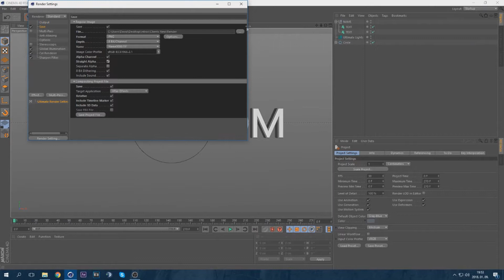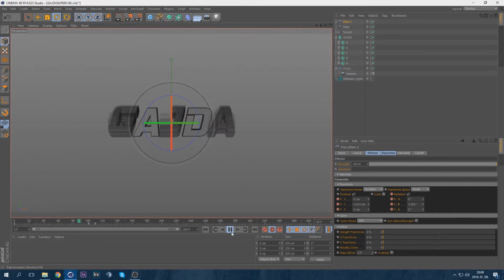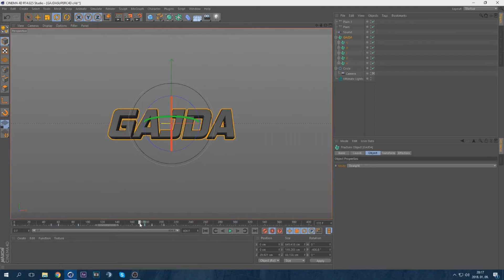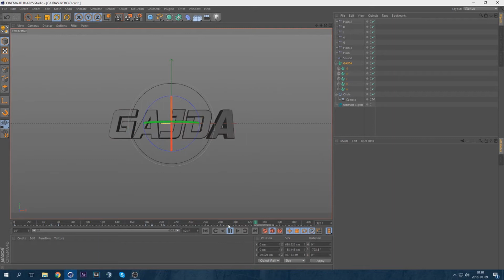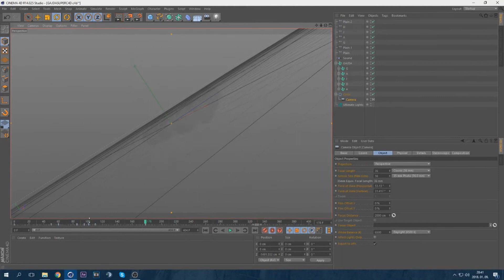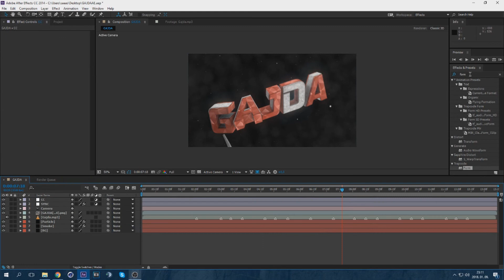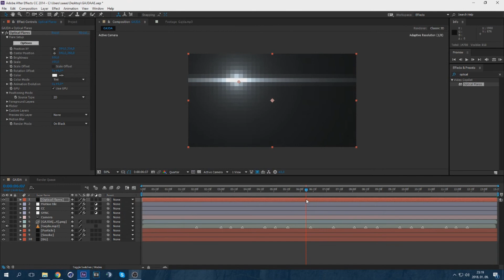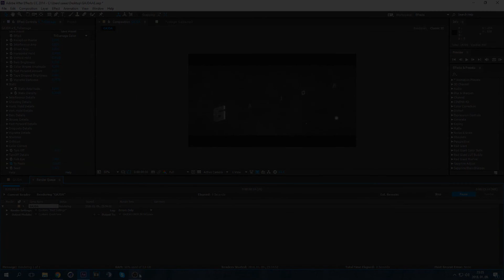| SPEEDART | GAJDASUPER INTRO | GAJDA SUB? :33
OPEN

~Lightroom: -Ultimate Lights - David F Materials
~Materials: -Ultimate Lights - David F Materials
~Music's: -Selena Gomez, Marshmello - Wolves (Vanrip Remix) ;
                  -DJ Snake, Lauv - A Different Way (DEVAULT Remix) ;
                  -Jordi Rivera & SPRKZ ft. Koen - Casanova ;
                  -Mickey Valen - Move That Body (feat. King Deco) ;
                  -Pluto x ye. - Feel The Fire (Breath Vocal Mix) ;
                  -TroyBoi - On My Own (feat. Nefera) ;

./SHOP\.

.^AVAILABILITY^.

Skype: legoxd3
Programs:
Renders:
-MAXON CINEMA 4D R14: 37 MIN
-Adobe After Effects CC 2014: 4 MIN

© N3XT ~2018